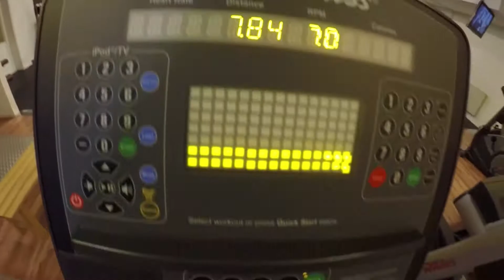Gym log day 1: "chest & Triceps" - Mondays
Mondays are my chest and triceps days. And i start them of with 40 mins on the cross trainer. Simply because i eat a lot and i want to continue to do so without getting fat. And i like doing it.

Steam Group: RocketLR Solidorum